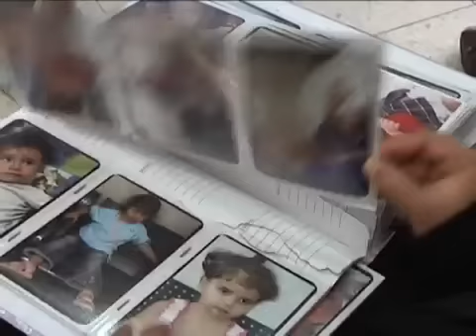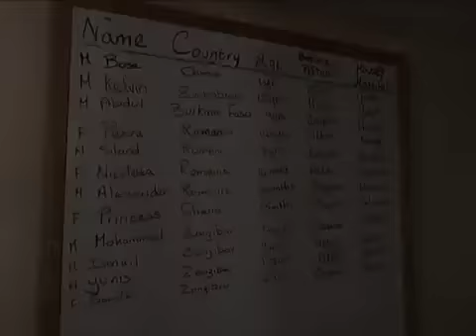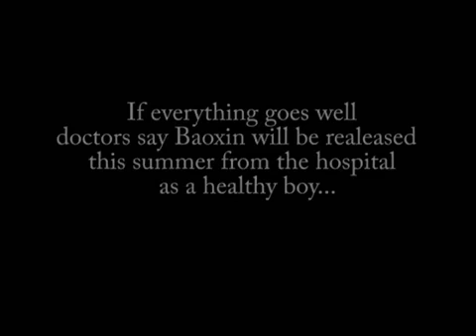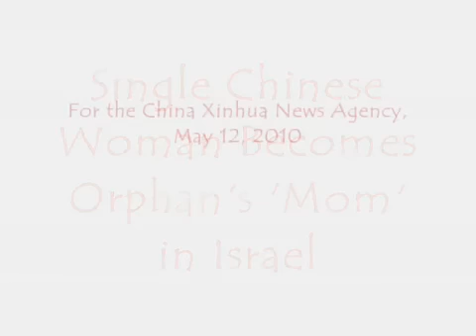Save A Child's Heart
Orphaned Chinese toddler has open-heart surgery in Israel.

Quan Shiyi, a volunteer of Beijing, China, is caring for a one-year-and-half-old orphan suffering from a life-threatening congenital heart defect. Gretel, her English name, is 26 years old and unmarried, and had never looked after a baby, even not changed a diaper. But all that changed in 2009 when she met Qian Baoxin at an orphanage in Beijing, where Gretel volunteered as a translator. There, she learned the meaning of motherhood.

Let's stop throwing rocks and launching rockets!  Let's stop shooting bullets and dropping bombs.  We're all one!  We're all made in the image of HaShem (tzelem Elokim) and we're all part of HaShem (chelek Elokim).  The sooner we accept this ... the quicker the Final Redemption will come!  It's all about gemilut chasidim (acts of loving-kindness) and tzedekah (charity).